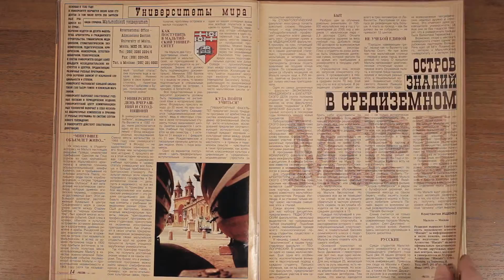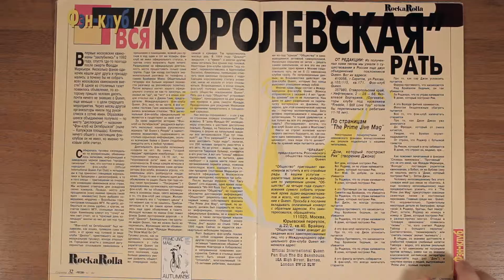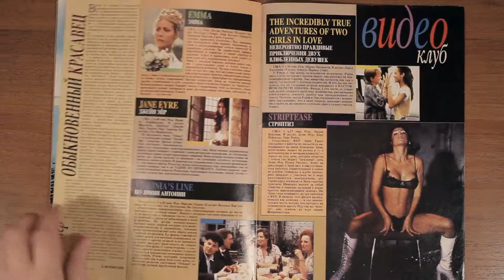Ровесник # 1 1997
Ровесник - советско-российский молодёжный журнал, выходивший с июля 1962 года по декабрь 2014. Основная аудитория — молодёжь от 14 до 28 лет. Выпускается издательским домом «Ровесник». Тиражи издания составляют несколько миллионов экземпляров. На данный момент (2013 год) «Ровесник» является популярным ежемесячным журналом о музыке, шоу-бизнесе, новинках кино, видеофильмах, образовании, отдыхе и развлечениях, выходящий тиражом 30 000 экземпляров.
Кастальский, Сергей Евгеньевич - советский и российский рок-журналист, автор и переводчик. С середины 1980-х годов по 2011 год работал в журнале «Ровесник»